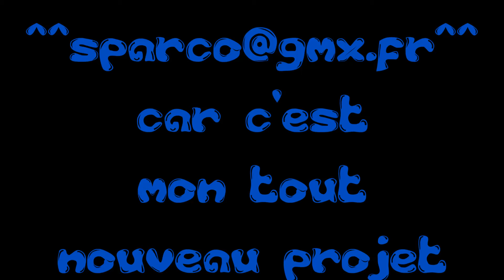CoD - Best TrickShot mw2 mw3 of the world [HD]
Salut a tous je tien a remercier met 400 abonnez et aussi pour vous présentez c'est 2 magnifique trickshot et je voulais prévenir ce nouveau projet que j'ai réalisez pendent la nuit du 15 au 16 janvier 2013 donc j'ai crée le projet TricKshot FreeStyle donc vous pouvez m'envoyer vos clip a l'adresse suivante  et donc un message en me donnent votre clip trickshot votre PSN ou GT ou PC et votre chaîne YouTube pour vous faire de la pub donc comme CoDQG les clip du jour il y aura 1 2 ou 3 Trickshot par jour donc au début sa va commencé doucement et après j'espère sa va s'améliorer donc abonnez vous bonne vidéo oubliez pas de vous abonnez de liker de commenter de mètre cette vidéo en favoris et de m'envoyer vos trickshot freestyle clip bye !!

PSN : Sparco-Mc

Gamertag : sparco93700

SKYPE : sparco-mc